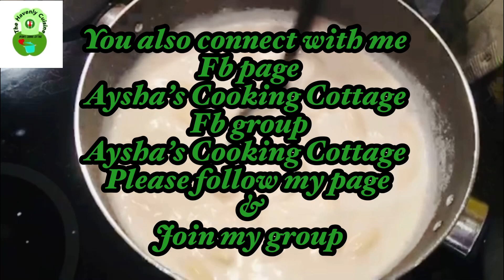Roshmalai!Yummy Roshmalai Recipe!একটু ভিন্নভাবে রসমালাই একদম দোকানের স্বাদে॥@thehavenlycuisine4715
Roshmalai!Yummy Roshmalai Recipe!রসমালাই একদম দোকানের স্বাদে@The Havenly Cuisine#রসমালাই#Roshmalai#BanglaCooking#BangladeshiCooking#IndianCuisine#AsianCuisine